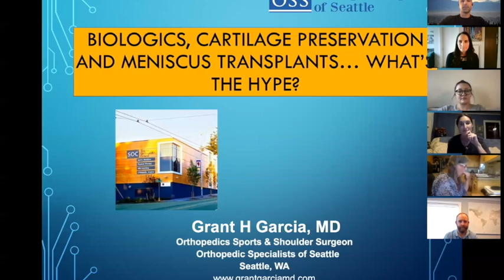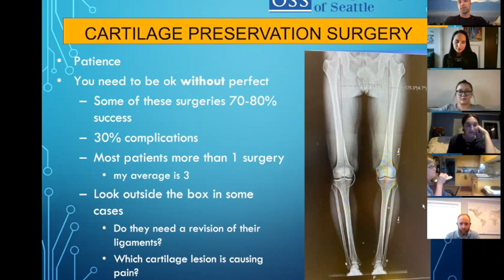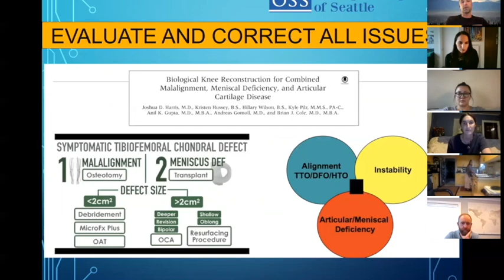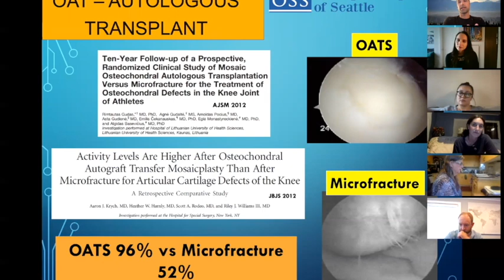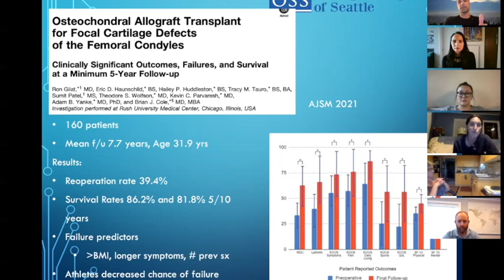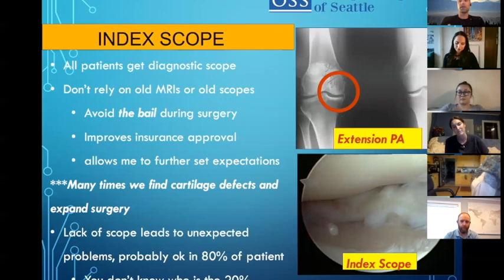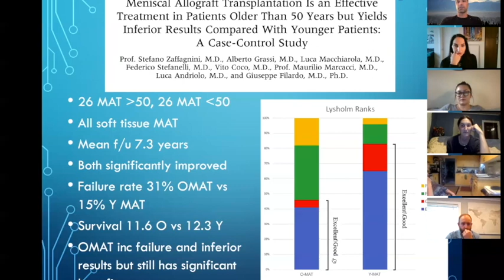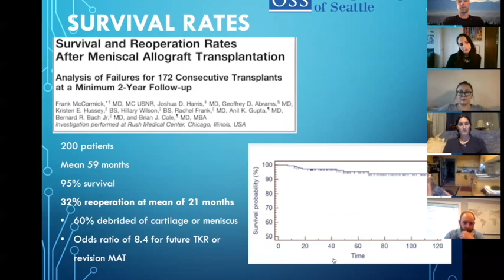Dr. Garcia spoke this week about Meniscus and Cartilage Transplant at the WA PT Delegation Meeting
Dr. Garcia spoke this week about Meniscus and Cartilage Transplant at the WA PT Delegation Meeting. Check out his lecture below.